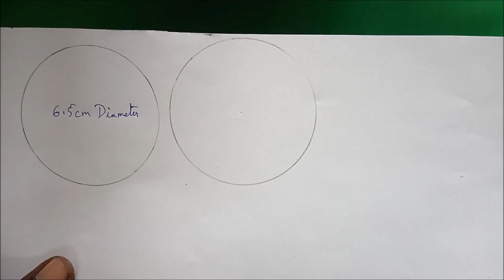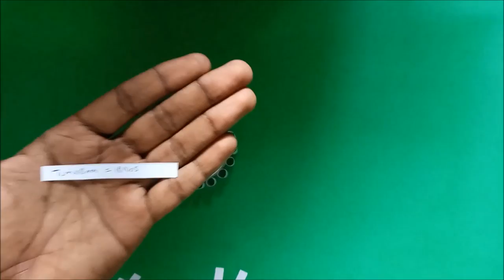How to make a Paper Gear easily - Paper Gear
I think this is the easiest method to make a Gear out of paper. Making a gear with paper is real fun. Please try and and let me know your experience.